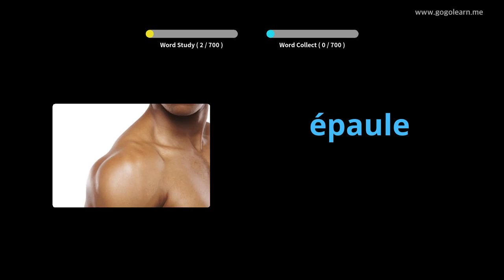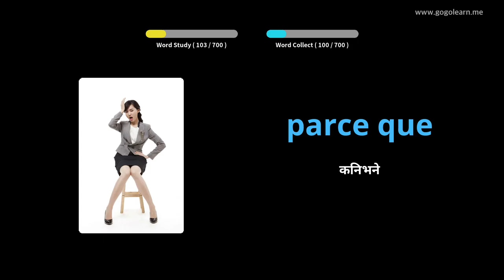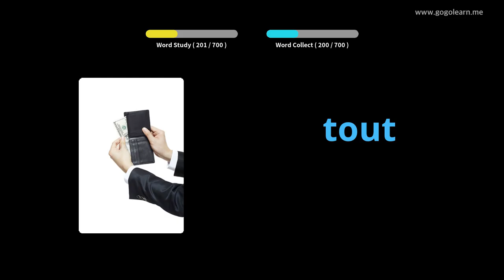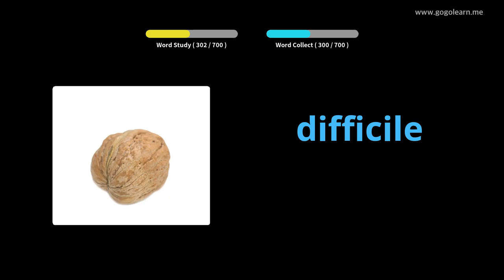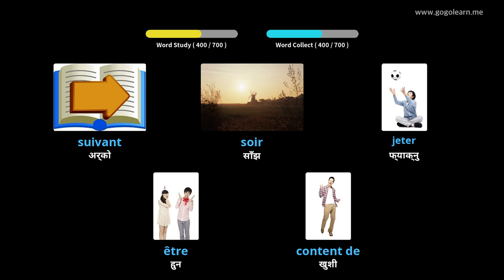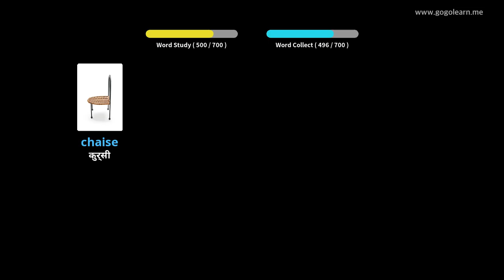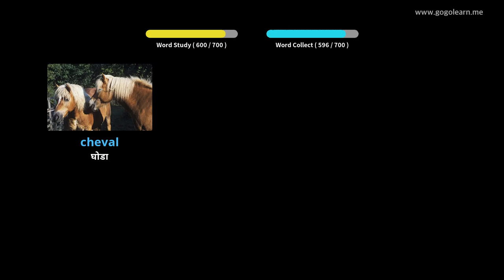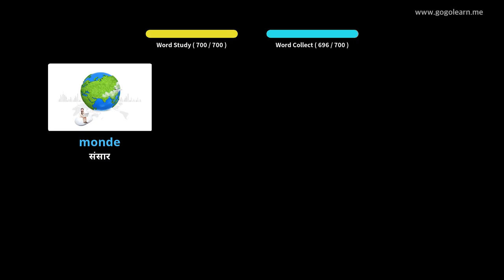फ्रान्सेली शब्दावली बच्चाहरू |Golearn